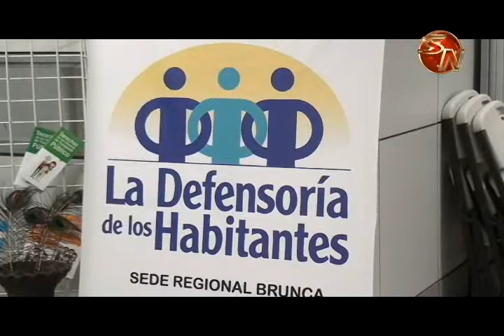Municipalidades del Sur no alcanzaron ni un 50% en el Índice de Transparencia del Sector Público